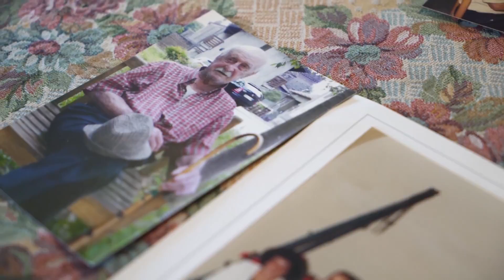Referendum per l'autonomia - prova di voto di Pietro Passera, 102 anni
Domenica 22 ottobre si vota come sempre nei seggi elettorali, ma con Il voto elettronico “è molto più facile”, parola di Pietro Passera (102 anni). Scopri di più sul Referendum per l'autonomia della Lombardia